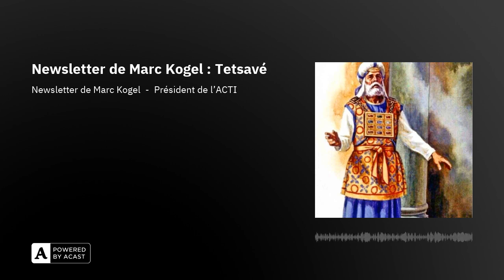Newsletter de Marc Kogel : Tetsavé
Accompagnement musical : Il Divo, "I believe in you"